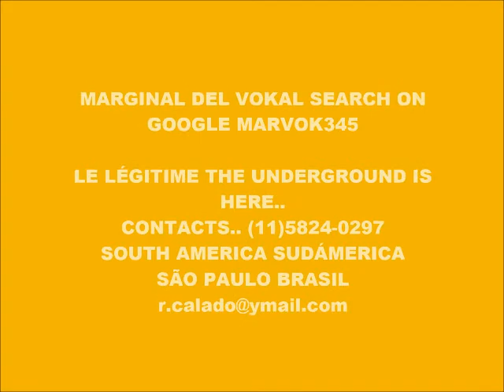CYBER MUSIC 9380-SUPER WEIGHT-PRODUCED IN MY PLAY 2 MARVOK345